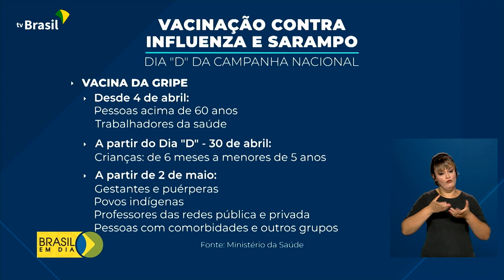Saúde | Dia D de vacinação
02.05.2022 - Sábado teve dia D da Campanha Nacional de Vacinação contra a influenza e o sarampo.